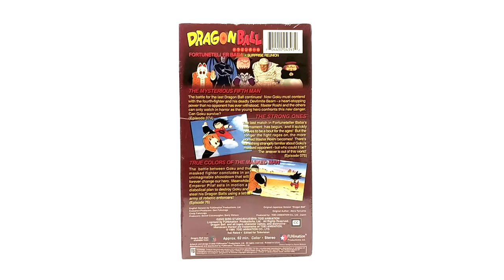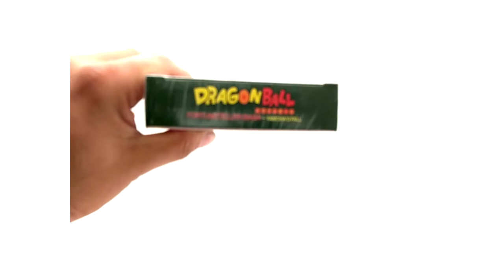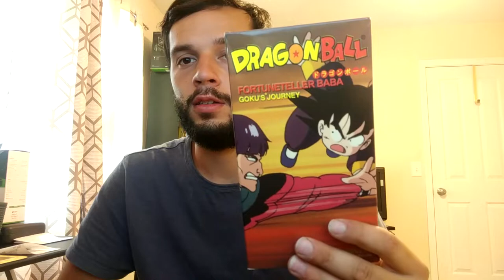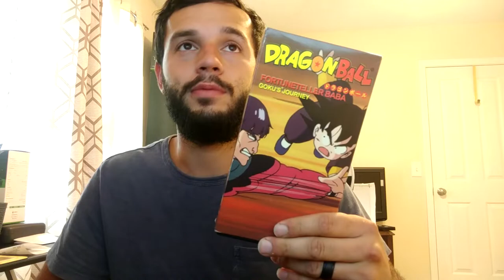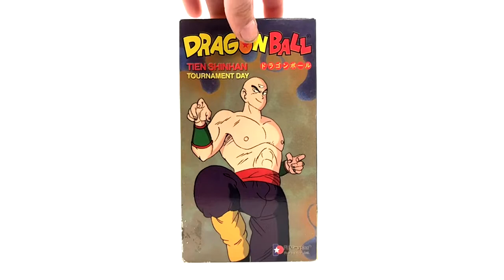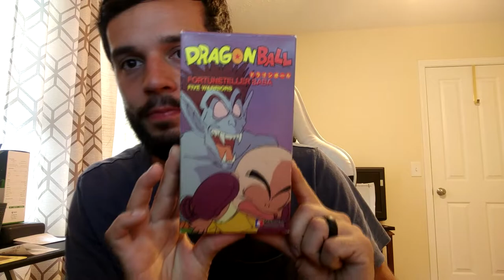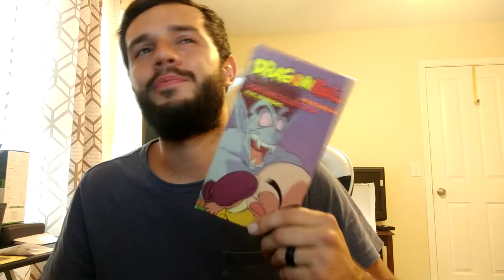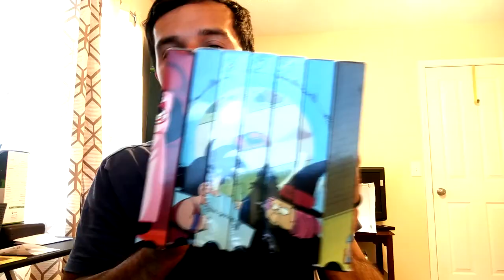The Top 7 Rarest Dragon Ball Media | (North America only)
Today we are going to cover the 7 hardest and rarest items to find in dragon ball in north america.